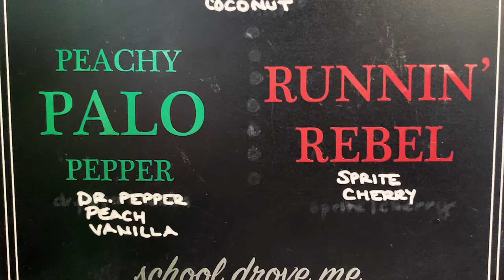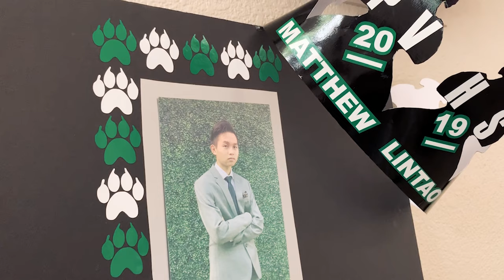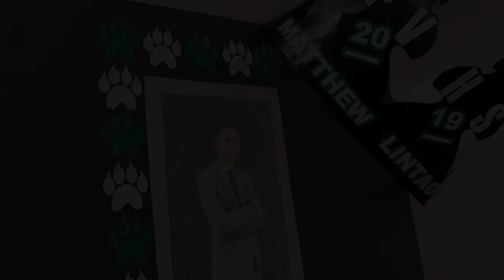Matthew Lintao's Graduation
Matthew’s High School Graduation
Thomas & Mack Center Las Vegas
Palo Verde High School Class of 2019

Edited by Alissa Lintao
Music: Panic At The Disco - High Hopes (Victor Scalar Remix)